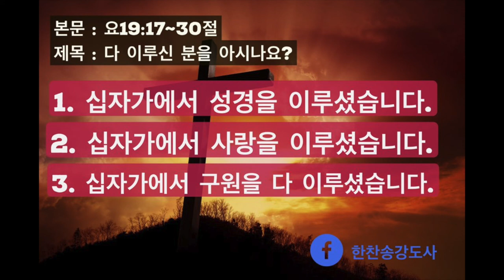[한찬송강도사] 다 이루신 분을 아십니까? (요19:17~30)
[한찬송강도사] 다 이루신 분을 아시나요? (요19:17~30)
1. 십자가에서 성경을 이루셨습니다.
2. 십자가에서 사랑을 이루셨습니다.
3. 십자가에서 구원을 다 이루셨습니다.